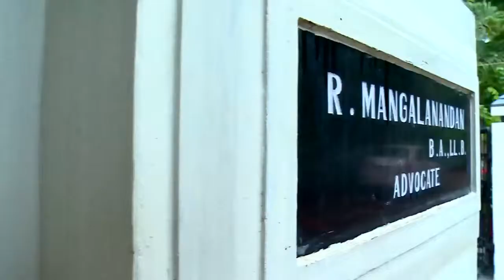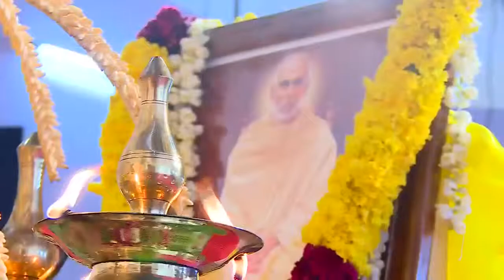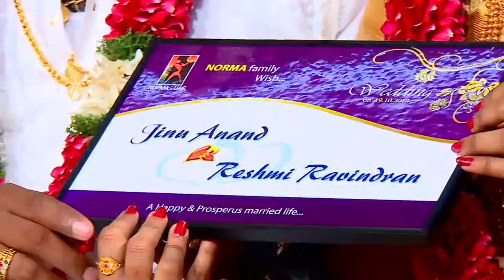JINU +RESMI WEDDING HIGHLITES